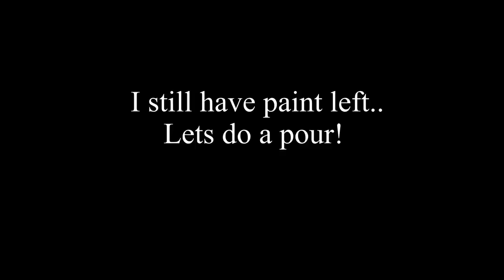Peacock & The Cosmos! 🦚 Majestic Ceramic Peacock Poured w Acrylic Colors and Bonus Golf Ball Pour!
Colors:
DecoArt
 - Peacock Pearl
Artie's Colours
 - Dioxizine Purple
 - Permanent Violet
 - Turquoise
 - Prussian Blue
 - Pthalo Green
 Amsterdam
 - Titanium White
Arteza
 - Pearl Glacier Blue
Modern Masters
 - Cool Mint
DecoArt Americana
Decor Metallics
 - 24K Gold

Pouring Medium:
Liquitex Gloss Medium
Floetrol